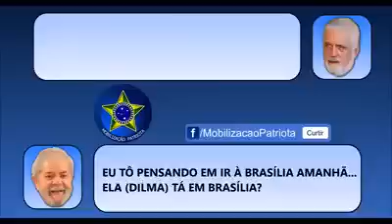Grampo com Lula e Jaques Wagner